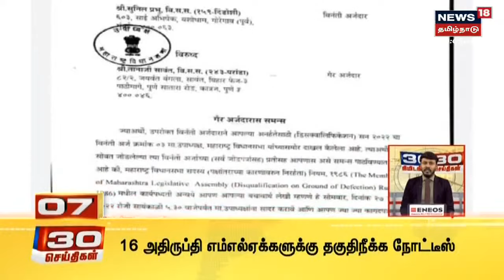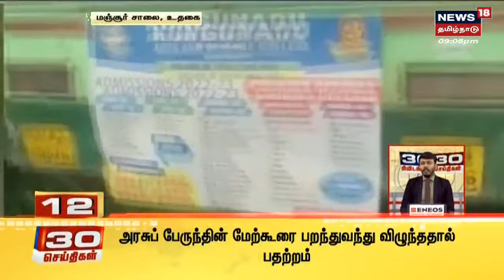30 Minutes 30 News | 30 நிமிடங்கள் 30 செய்திகள் | News18 Tamil Nadu | Sat Jun 25 2022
30 Minutes 30 News | 30 நிமிடங்கள் 30 செய்திகள் | News18 Tamil Nadu | Sat Jun 25 2022 | செய்திகளை  துல்லியமாகவும் துரிதமாகவும் வழங்கும் தமிழகத்தின் முதன்மை செய்தி தொலைக்காட்சி உங்கள் நியூஸ் 18 தமிழ்நாடு.